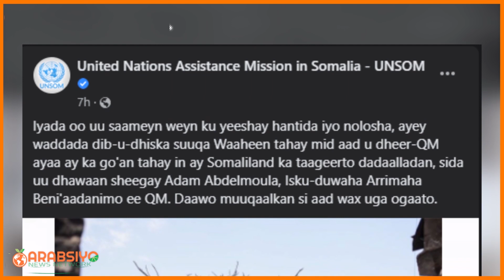Wararkii U Dambeeyey Qatar & Qaramada Midoobe Oo Somaliland ka Sheegay War Aan Hore Looga Maqal